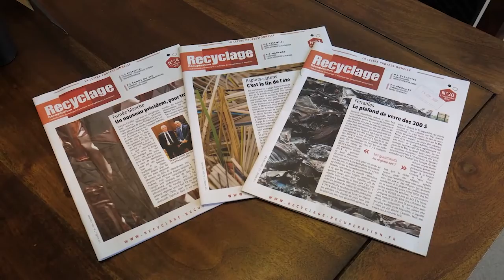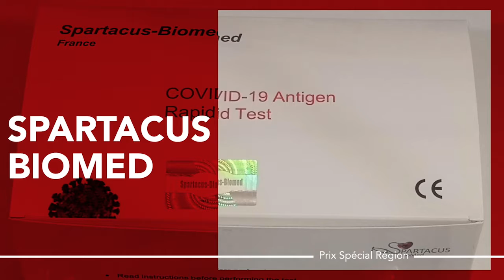Nommés Septuors 31 - Prix Spécial Région Occitanie 2022